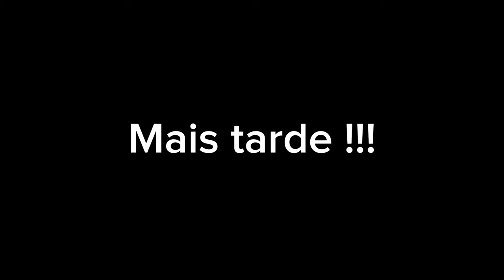Chamei ela Pra Tomar Banho Comigo Depois De Um Briga e…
MEU INSTAGRAM)

🔴Não esquece de seguir no Instagram

Pedi Pra Tomar Banho Com Ela Depois De Um Briga e…